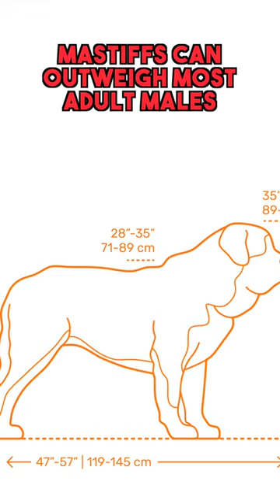Top 3 Strongest Dogs in the World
Top 3 strongest dogs in the world! Know anyone who has one of these?